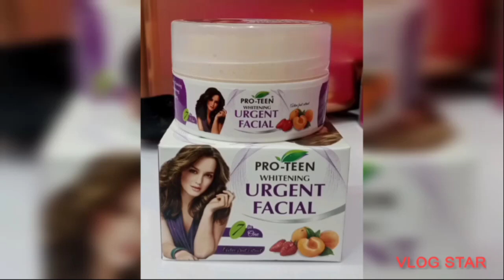MIX COSMETICS ITEMS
Description:

1. Wokali Moisturizing
    Lotion
2. BK Keraplex Keratin
    Treatment Kit
3. Sweet Beauty Eye
    Makeup Brush Set
4. Pro-Teen Whitening
    Urgent Facials